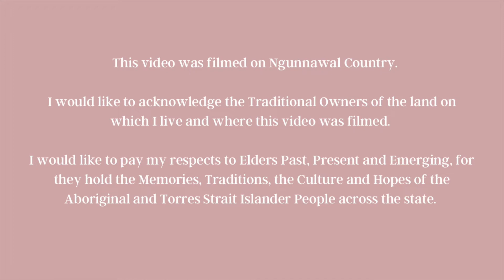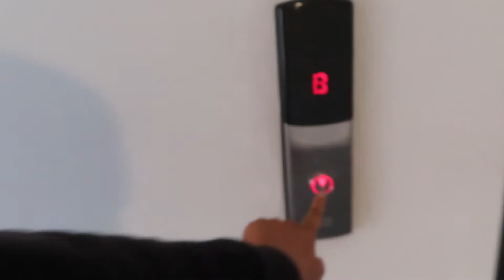Day of Eating and Training + New Hair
𝘊𝘩𝘦𝘤𝘬 𝘰𝘶𝘵 𝘴𝘰𝘮𝘦 𝘰𝘵𝘩𝘦𝘳 𝘳𝘦𝘤𝘦𝘯𝘵 𝘷𝘪𝘥𝘦𝘰𝘴!!

The one where I became a Model | My Friend Launched an Activewear Brand + Photoshoot | Ellie Dawe

𝘋𝘦𝘱𝘰𝘱: 𝘩𝘵𝘵𝘱𝘴://𝘸𝘸𝘸.𝘥𝘦𝘱𝘰𝘱.𝘤𝘰𝘮/𝘦𝘭𝘰𝘶𝘪𝘴𝘦𝘥𝘢𝘸𝘦/

𝘌𝘥𝘪𝘵𝘦𝘥 𝘶𝘴𝘪𝘯𝘨:
iMovie